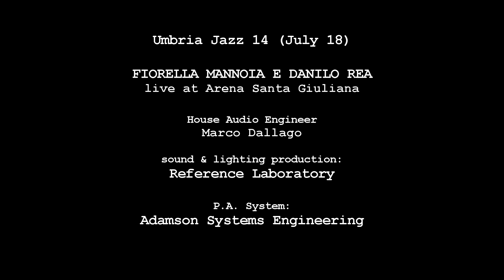Umbria Jazz 2014 - FIORELLA MANNOIA & DANILO REA - Oh Che Sarà (included intro piano solo) HD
Umbria Jazz 2014 - FIORELLA MANNOIA & DANILO REA live
Oh Che Sarà (intro piano solo di Danilo Rea)
18 July - Arena Santa Giuliana (Perugia, Italy)

House Audio Engineer: Marco Dallago